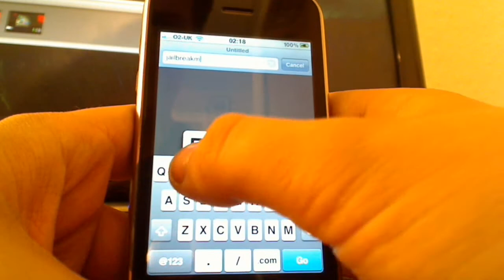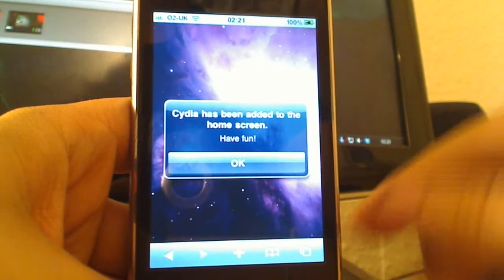RealTime iPhone 3GS 4.01 Firmware Jailbreak (Video Test)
This is a test video demonstrating how easy it is to jailbreak an iDevice.

This video is a quality test video that will be posted